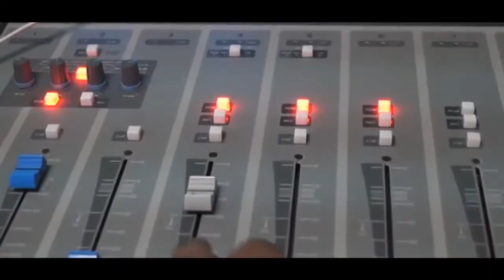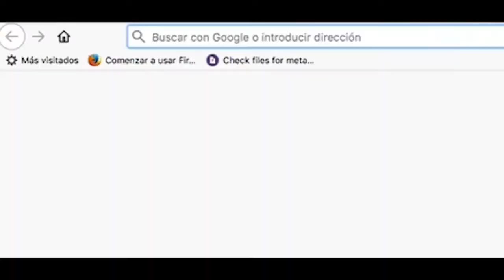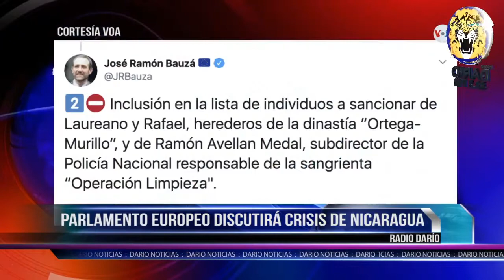NELM Edición Martes 17 de Diciembre 2019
🔴 Titulares 🎥

✅ Daniel Ortega asegura que permitirá se repita la historia de abril

✅ Policía fabrica acusación contra el profesor Gabriel Putoy

✅ Régimen de Ortega retira a Ruth Tapia como representante de la OEA